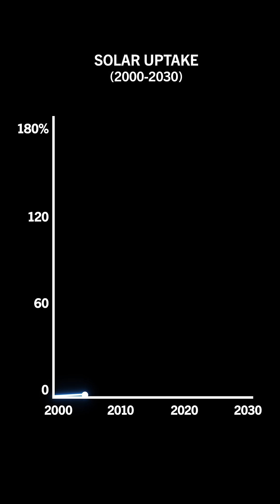Pessimistic about the climate, here's some good news!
Energy experts have been predicting a solar energy plateau for years, and yet each the plateau has not come, and use of solar energy continues to rise. Maiya May explains

Weathered: Earth's Extremes is now streaming on the PBS App